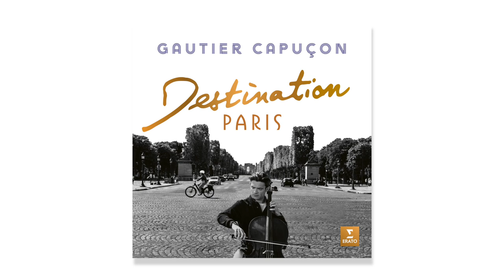Gautier Capuçon plays Francis Lai: Un homme et une femme (A Man and a Woman)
Gautier Capuçon plays an excerpt from Francis Lai's swoonworthy score to the 1966 French film "Un homme et une femme" (A Man and a Woman), with Jérôme Ducros, the Orchestre de chambre de Paris, and Lionel Bringuier. Discover this and more on his album Destination Paris